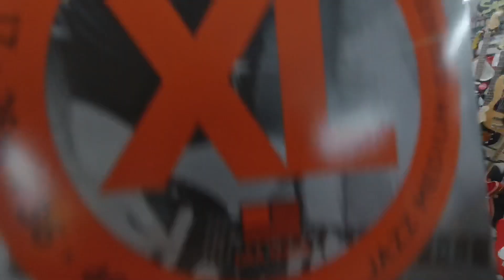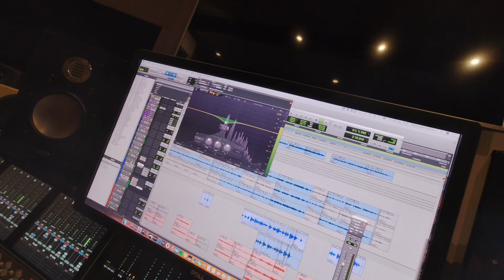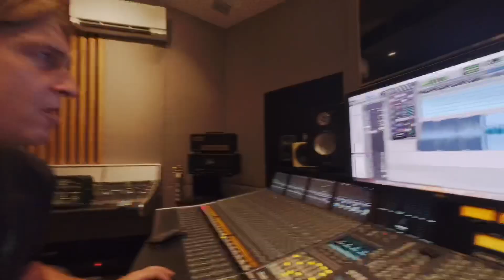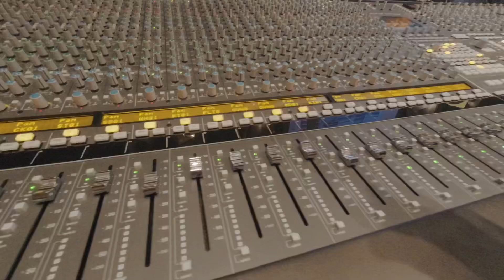Nick Ferretti In The Studio (Part 1)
I’m in the studio recording my new track, ‘Out of Your Way Tonight’.

Huge thanks to Fredrick, Rene and the team at Palma Music Studios, Mallorca!

And Musicasa, Palma of course!